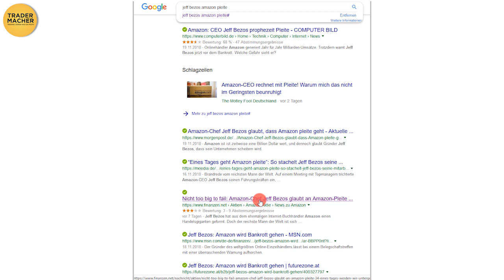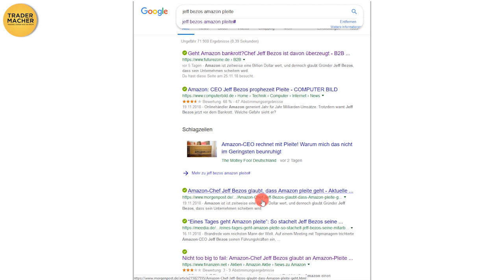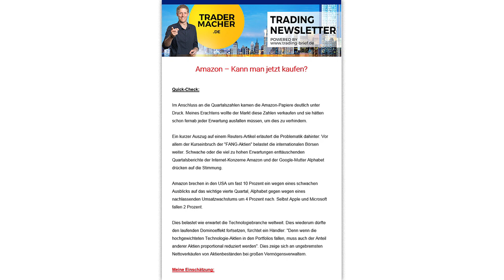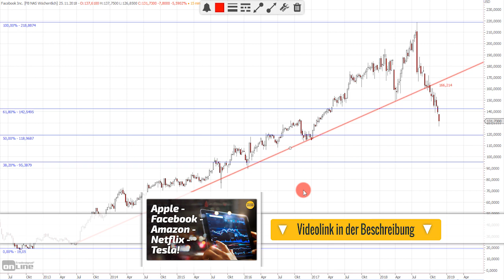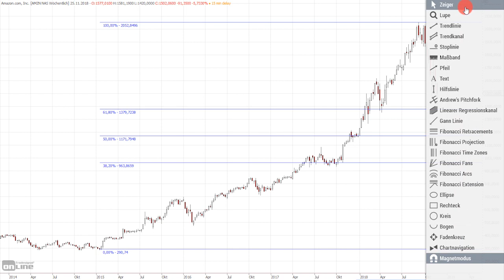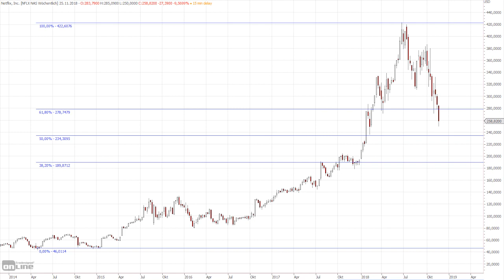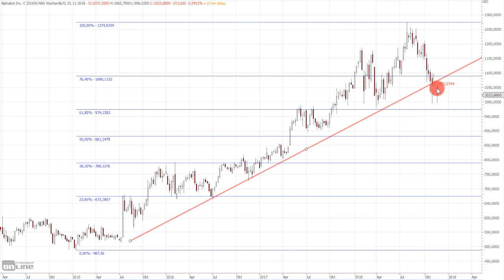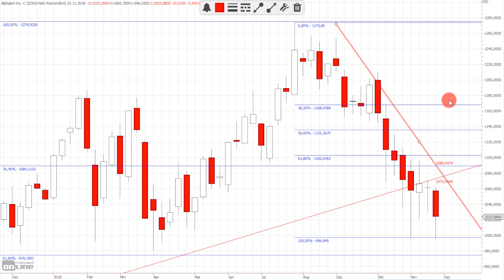Geht Amazon pleite?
Steht Amazon vor dem Bankrott? Diese These habe selbstverständlich nicht ich aufgestellt, sondern der Gründer und CEO von Amazon Jeff Bezos selbst. Dieser These möchte ich auf den Grund gehen und außerdem schauen wir uns die FANG-Aktien an (Facebook, Amazon, Netflix und Google). Ist die Korrektur vorbei oder geht sie noch weiter? Los geht´s!

Bildrechte Thumbnail: stock.adobe.com Datei-Nr.: 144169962 | Urheber: folienfeuer